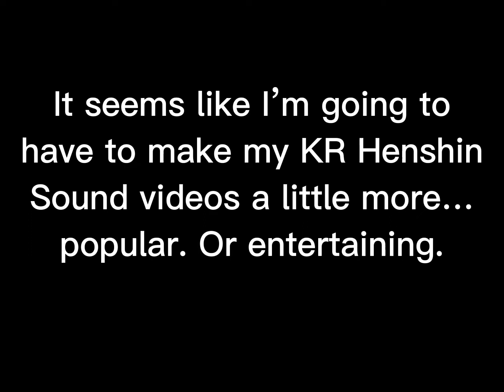(Fanmade) Kamen Rider Revice Kamen Rider Evil Buffalo Genome Henshin Sound